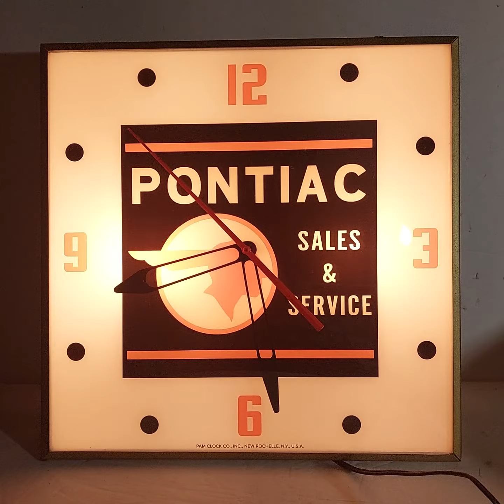Pam Pontiac Clock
Pontiac Vintage Pam Clock